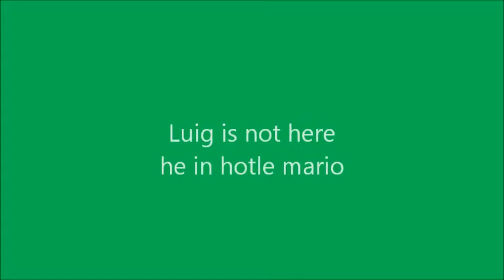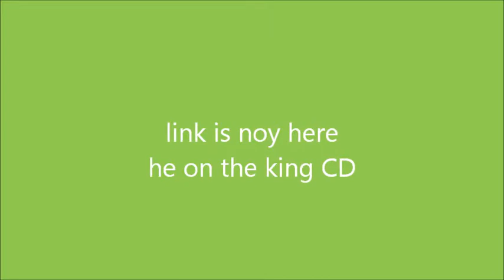Youtube poop luig need link to help him but can not